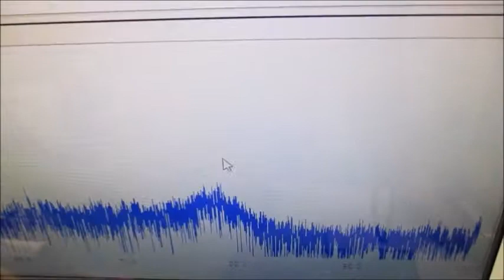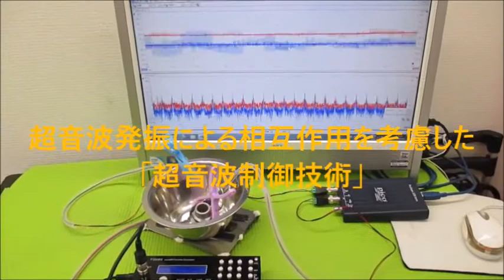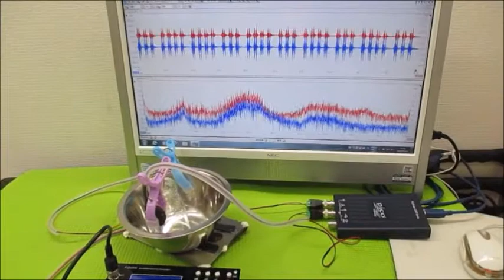超音波システム‹１ＭＨｚタイプ›の利用技術（ultrasonic-labo）